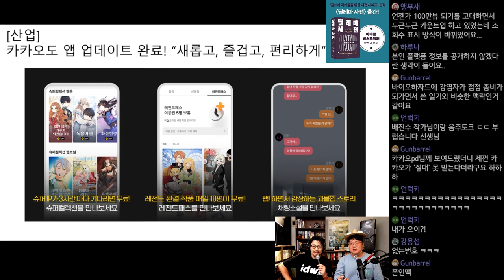카카오도 앱 업데이트 완료! 새롭고, 즐겁고, 편리하게!